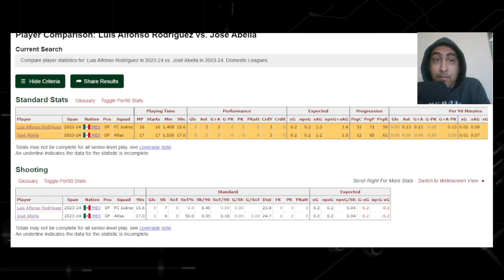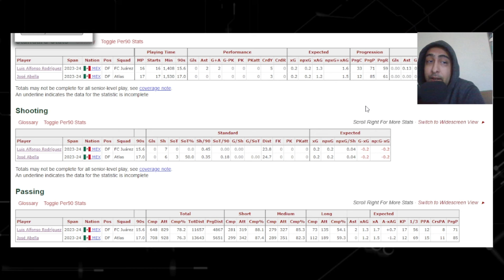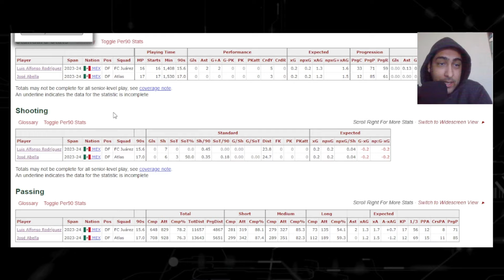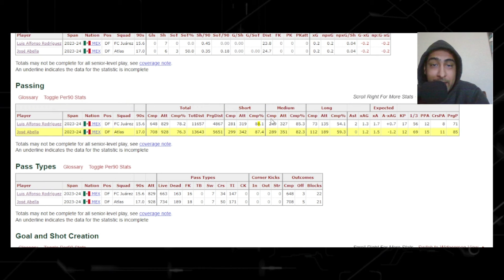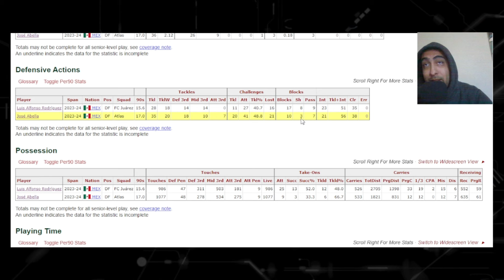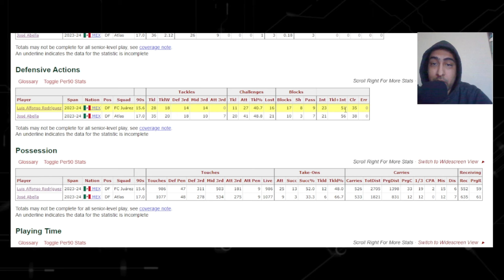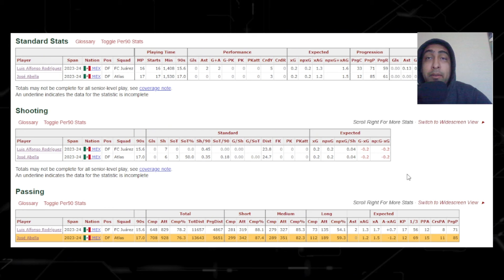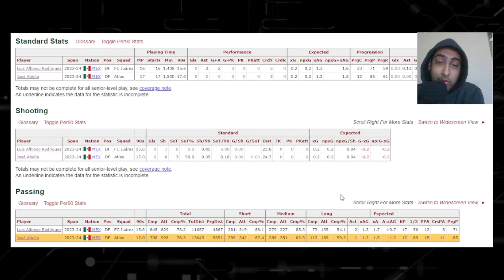Comparación Estadística Entre Javier Abella Y Chaka Rodríguez